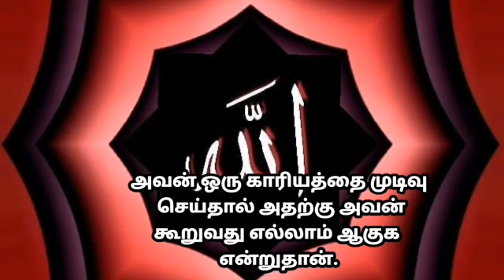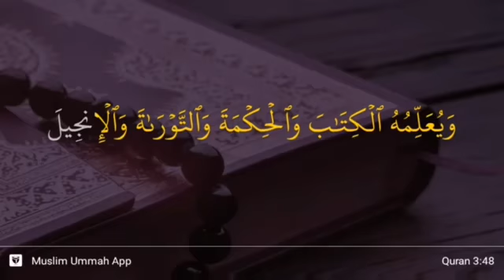AL Quran - 3: 47-48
இன்ஷா அல்லாஹ் நமது இஸ்லாமிய போஸ்டர், இஸ்லாமிய வீடியோக்கள், WhatsApp Status Video, தர்பியா, மார்க்க சம்பந்தமான அனைத்தும் இன்ஷா அல்லாஹ் இதிலும் பதியப்படும்...